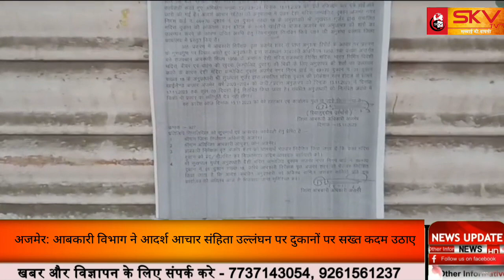अजमेर: आबकारी विभाग ने आदर्श आचार संहिता उल्लंघन पर दुकानों पर सख्त कदम उठाए